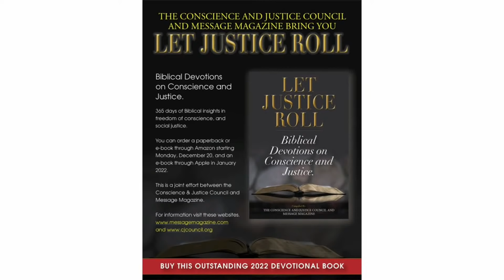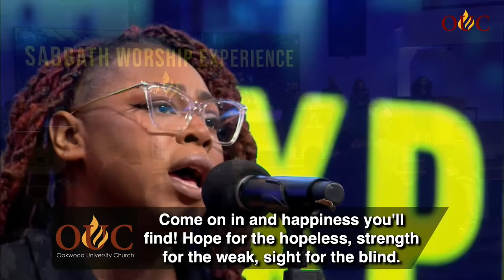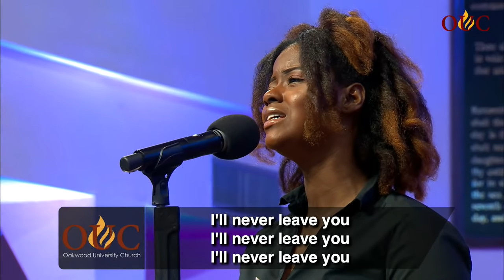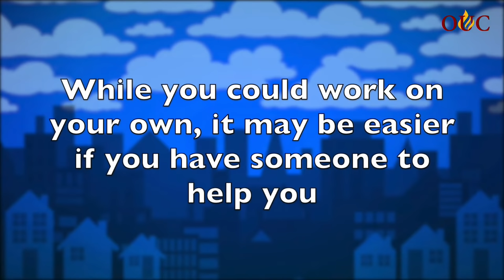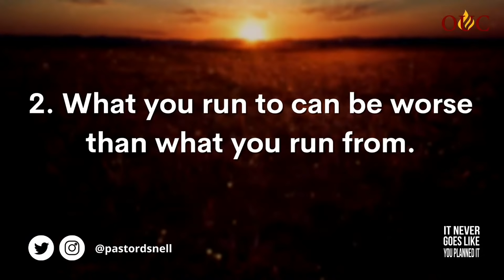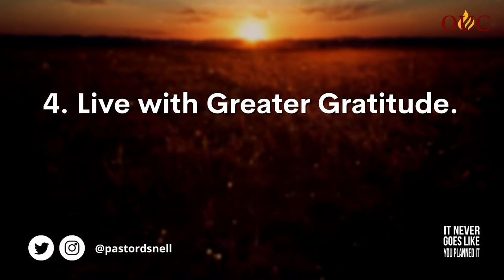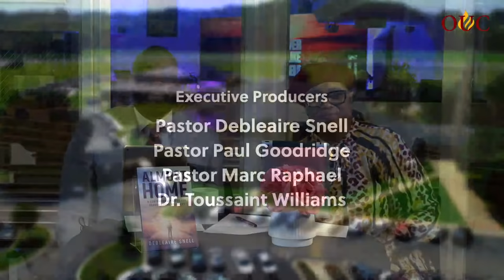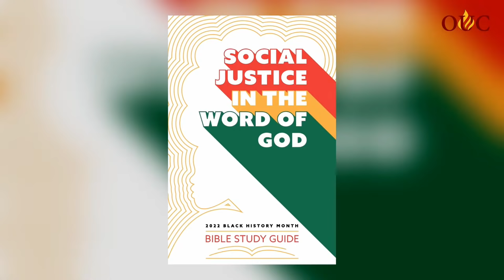It Never Goes Like You Planned It? | Pastor Debleaire Snell | 2-12-22